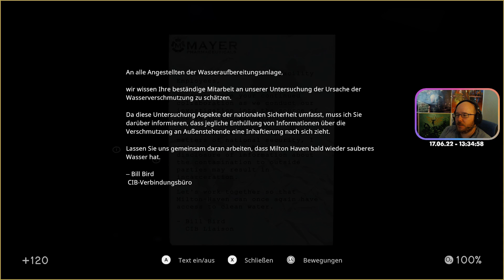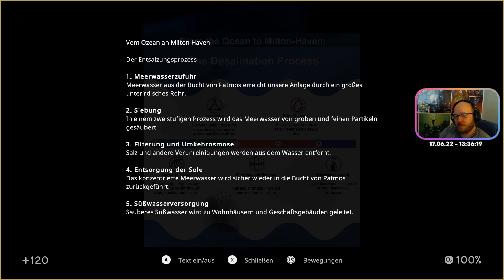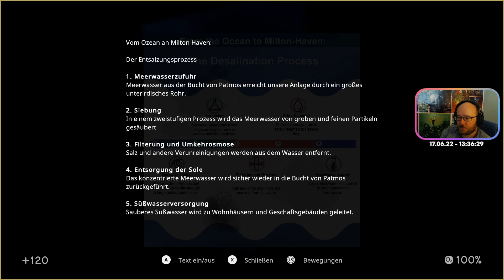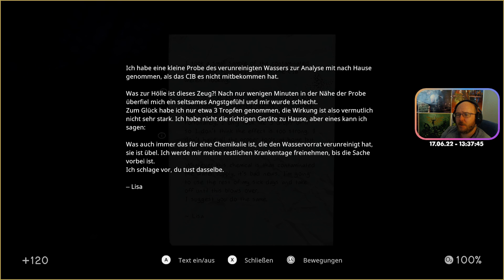In Sound Mind - Episode 15